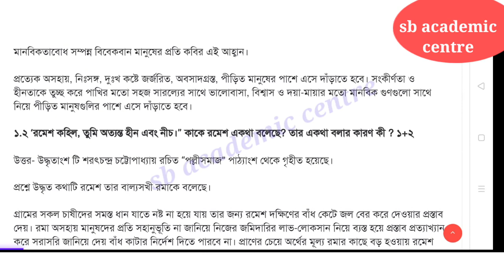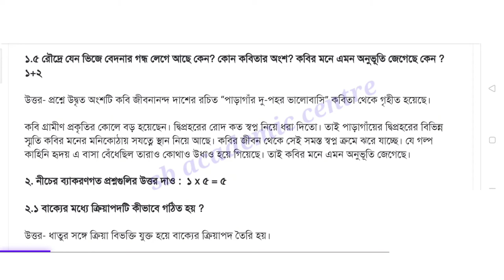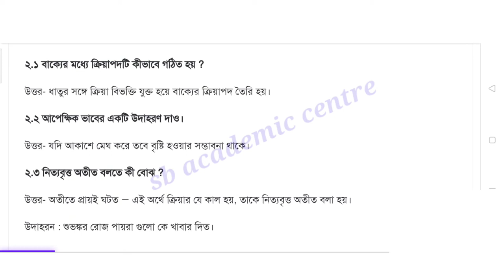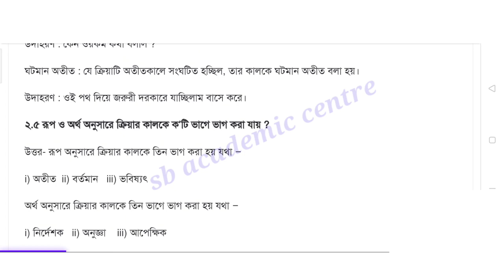Class-8 Bengali Model Activity Task part 7// Class-8 বাংলা//wbbse// October Activity Task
অষ্টম শ্রেণির মডেল অ্যাক্টিভিটি টাস্ক 7/ সমস্ত সাবজেক্ট  solution এখানে

class 8 Bengali Model Activity Task part 7 class 8 Bengali Model Activity Task part 7 Class 8 Bengali Model Activity 7 Class 8 Model Activity Task part-7 bangla
Class 8 Bangla model Activity solution part 7
Class 8 part 7 Model Activity Task Bengali Model activity task class 8 Bengali part 7
 Model Activity solution Bengali class 8 part 7 Wbbse class 8 Bengali Model Activity Task part 7 October 2021 model activity task class 8 Bengali part 7
Educational
 sb academic centre
Samrat Exclusive Activity 7
Class8ModelActivityTaskpart-7bangla
Class8 part 7 Model Activity Task Bengali
 Model activity task class 8 Bengali part 7
 Model Activity solution Bengali class 8 part 7
 Wbbse class 8 Bengali Model Activity Task part 7
October 2021 model activity task class 8 Bengali part 7
Educational
 sb academic centre
Samrat Exclusive